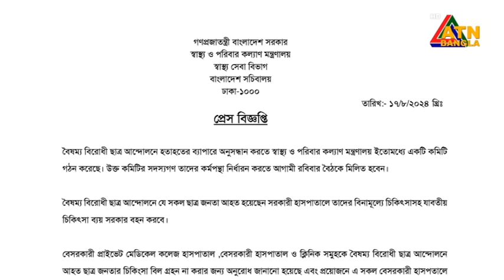এটিএন বাংলার বিকাল ৪ টার সংবাদ | ১৭.০৮.২০২৪ । Bangla Khobor | Ajker News